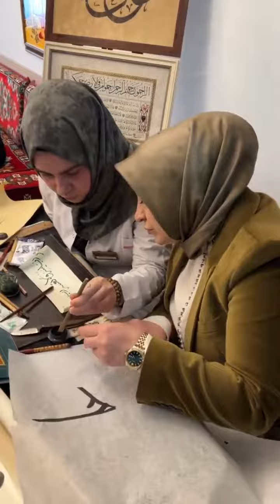Erdoğan'dan halk eğitim merkezine ziyaret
KEFEK Başkanı ve AK Parti Sakarya Milletvekili Çiğdem Erdoğan, Yenikent Halk Eğitim merkezini ziyaret etti.